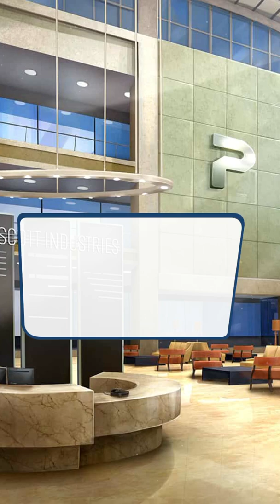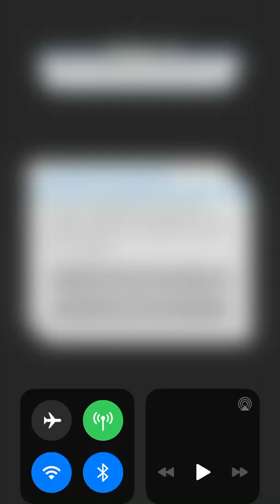Hero book 1 chapter 10 recovery